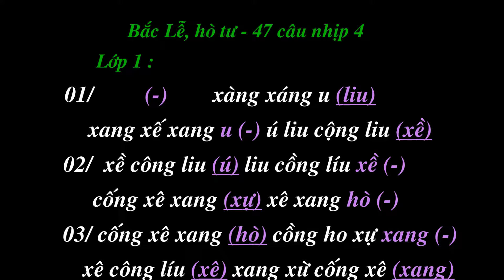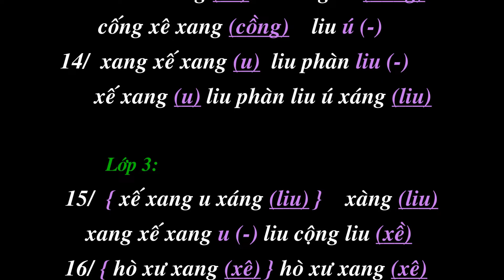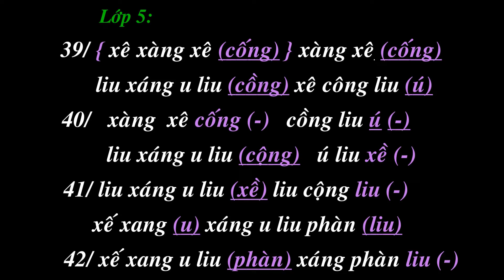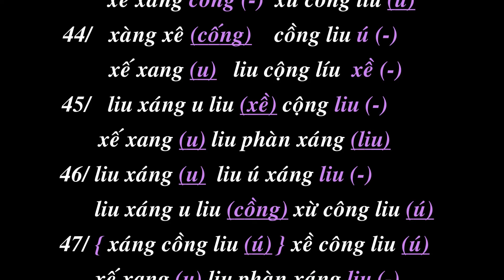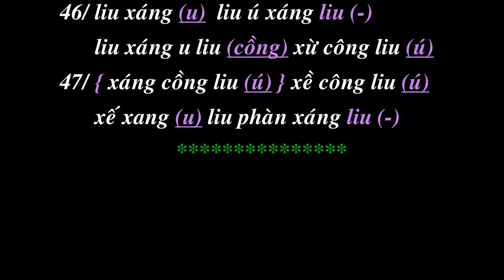Vạn giá VănMôn hòa đờn cùng ban nhạc